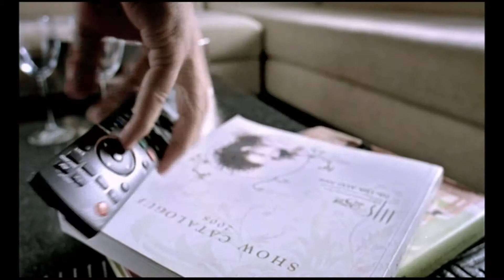Panasonic Double Role